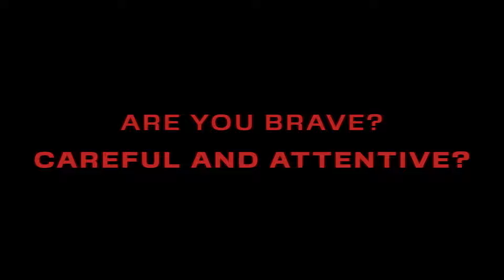ZOOCHOSIS - Official Release Date Reveal Trailer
FINALLY, WE'RE READY TO TELL YOU WHEN YOUR ZOOKEEPER JOB STARTS!

We've been dying to share this with you, and the moment is finally here! We are excited to announce the official start date for your role as a zookeeper in Zoochosis.